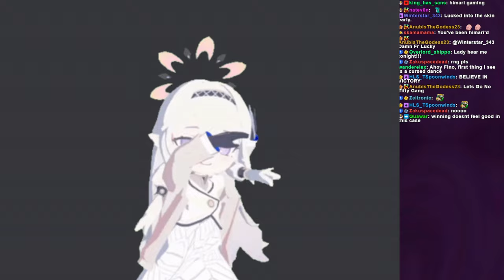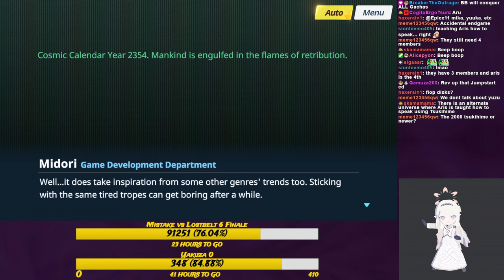Read the Story, Sensei! - Blue Archive and Nikke 2B Skin Gacha